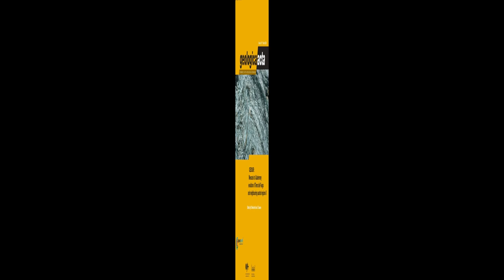Mesozoic-Cenozoic stratigraphy of the Fuegian Andes, Argentina | RTCL.TV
### Keywords ###

### Article Attribution ###
Title: Mesozoic-Cenozoic stratigraphy of the Fuegian Andes, Argentina
Authors: E.B. OLIVERO ,and N. MALUMIÁN
Publisher: Universitat de Barcelona (UB), Geociències Barcelona (Geo3BCN), Institut de Diagnosi Ambiental i Estudis de lAigua (IDAEA), Universitat Autònoma de Barcelona (UAB)
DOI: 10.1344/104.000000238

### Video Timestamps ###
0:00:00 - Summary
0:01:10 - Title
0:01:14 - Tail
0:01:18 - End